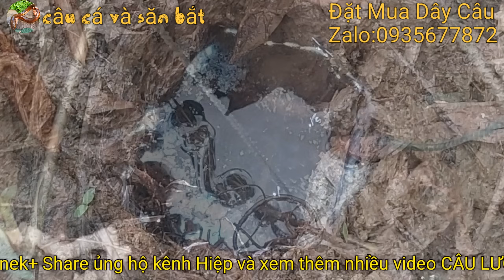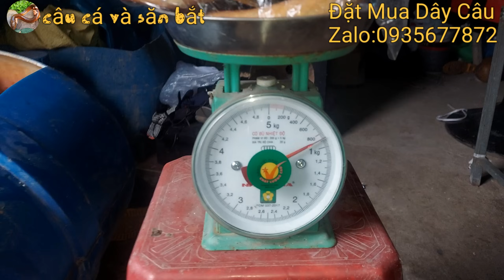Câu lươn sông_Vật lộn với con lươn khủng đến cuối cùng_Trúng mánh rồi_tập739//Giant eel fishing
☆Mời cả nhà cùng đón xem video CÂU LƯƠN hôm nay nhé
☆Hiep is very happy to share with you the best footage of
EEL FISHING for you to watch and entertain.
Let's accompany Hiep to follow and watch the latest EEL FISHING videos when Hiep Chia will.